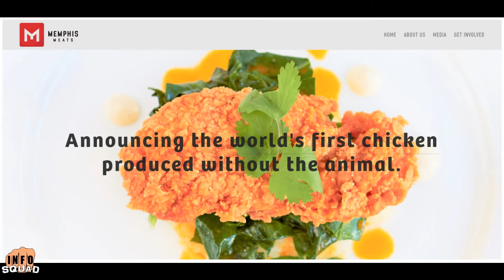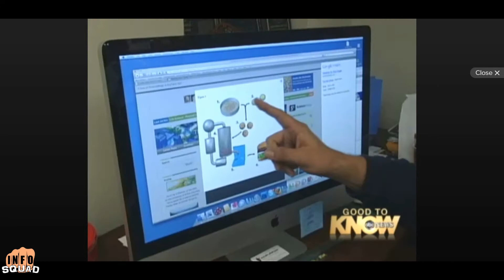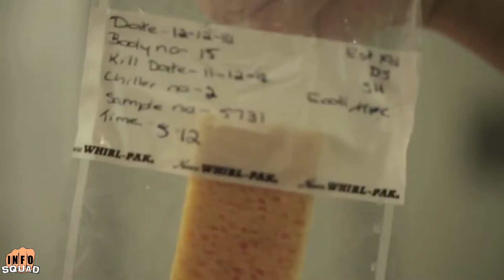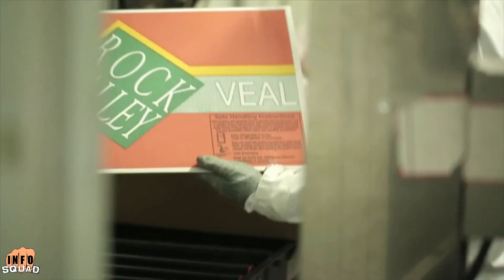Fake Meat Grown In A Laboratory!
A new Silicon Valley food-tech company has developed lab grown meat. If this company gets thier way they could have this Lab Meat on store shelves with in the next 5 years. Uma Valeti told FOX business news, " We are trying to put products on the shelves by 2021 to 2022. In march the company announced that they had created the wolrd's first chicken strip from animal cells. Lab grown beef was revealed in 2012 as well by a group of Dutch scientist. Depending on the texture the whole process can take about 6 weeks to produce the meat. The company is steadily bringing in more investers to help fund the research. Their main goal is to lower the cost of this Lab produced meat which is currently at about $6,000 a pound. Thats drastically down from last year when the cost was at $18,000 dollars a pound. Other companies have developed other types of meat as well. A company called Beyond Meat has recently hit the store shelves with a plant based meat where they use pressure and heating and cooling to produce meat from plant based protiens. The Food and Agriculture Organisaztion statistics show that protien consumption is growing. Not just in the UNited States but around the world. People have an appetite for protiens. More than 95% of Americans love meat and the taste is one of the largest factors. Some of the industry insiders claim this new artificial meat will never compete with real meat. The producers of the new way of creating meat say its the most ethical way of producing meat by far, but how would you feel about your next backyard cook out using this lab grown meat?